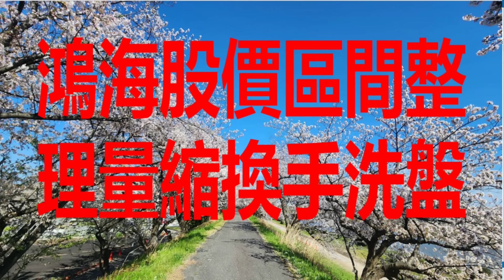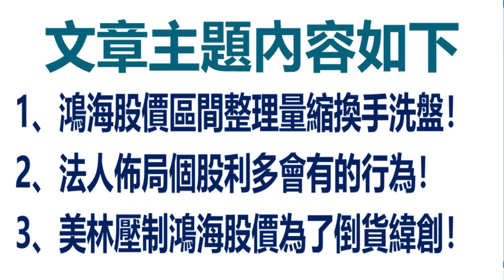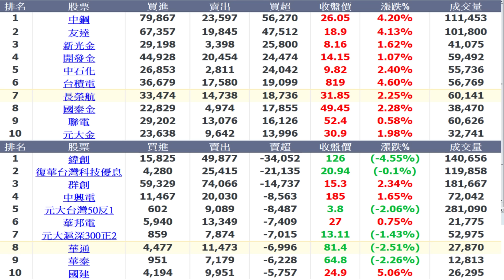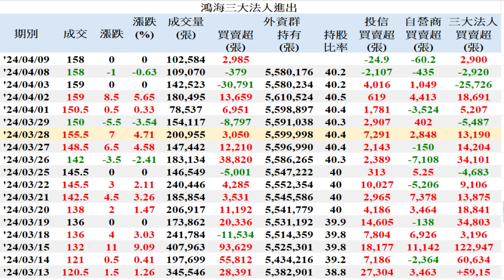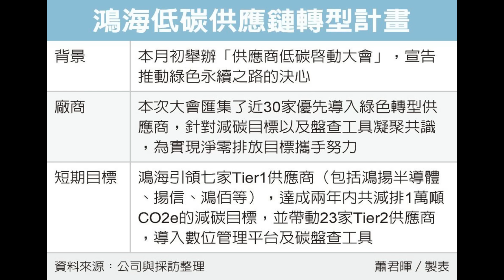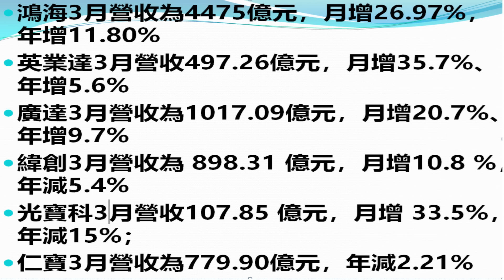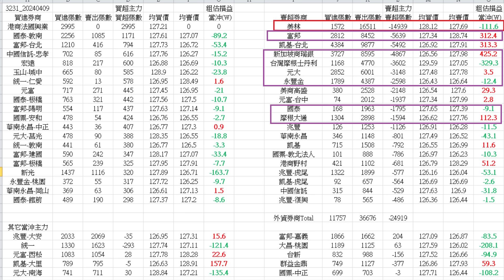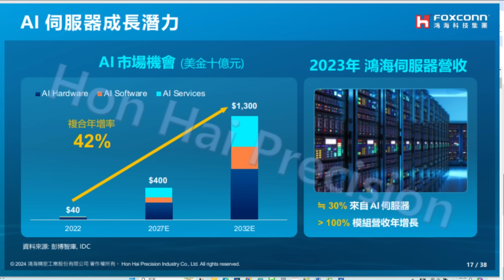4月9日！鴻海股價區間整理量縮換手洗盤！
1、鴻海股價區間整理量縮換手洗盤！
2、法人佈局個股利多會有的行為！
3、美林壓制鴻海股價為了倒貨緯創！